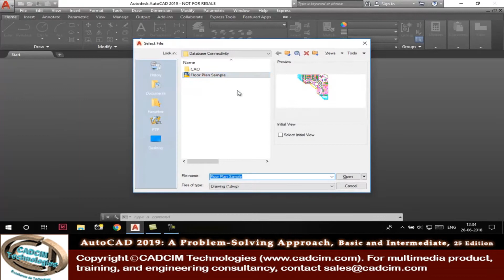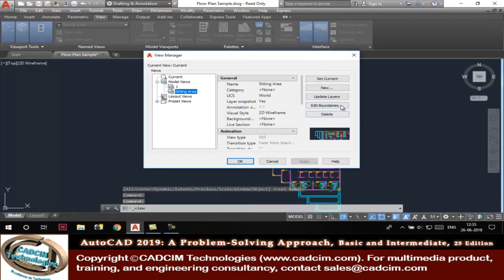Creating a new view using New View Tool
This video form CADCIM Technologies will help you to create new views in AutoCAD 2019 using the New View Tool.